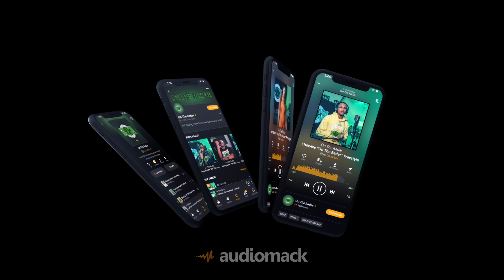The Jonah Raine "On The Radar" Freestyle